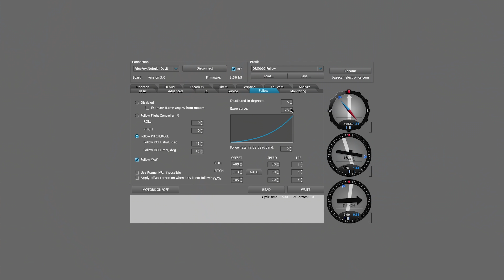Jak i czym nagrywamy filmy na Youtube?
Drugi lekki film z serii filmów lekkich. Kilka zdań o sprzęcie i dwa, trzy użyteczne tricki dotyczące tworzenia filmów na Youtube.